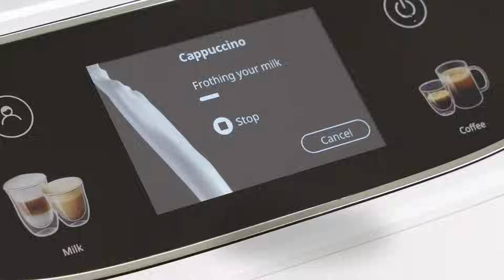Magnifica Plus ECAM320.60.W RO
Espressor automat Magnifica Plus ECAM320.60.W RO

Tehnologie LatteCrema Hot

Meniu variat de 15 retete pe baza de cafea si lapre preparate cu o simpla apasare de buton: Espresso, 2xEspresso, Doppio+, Coffee, Long, Americano, Cold Coffee, Espresso Macchiato, Cappuccino, Cappuccino+, Cappuccino Mix, Latte Macchiato, Flat White, Lapte cald si apa calda pentru ceaiuri si infuzii.